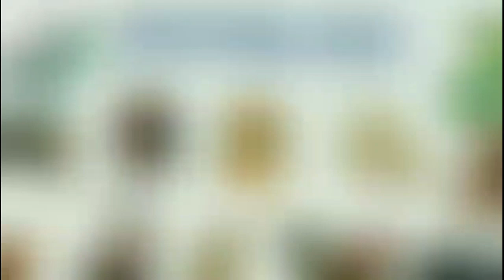Xem Tuổi Đẹp Xông Đất Xông Nhà Năm 2023 Cho Gia Chủ Tuổi BÍNH DẦN 1986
Xông đất, xông nhà 2023
Tuổi BÍNH DẦN 1986 : tuổi nào đẹp xông đất xông nhà tốt cho BÍNH DẦN 1986 vào năm mới Quý Mão 2023